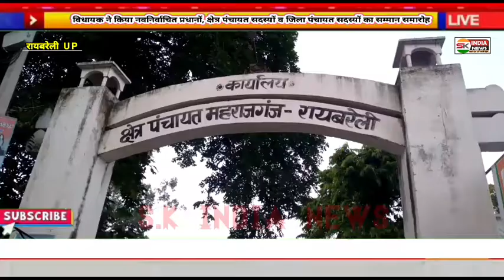विधायक ने किया नवनिर्वाचित प्रधानों, क्षेत्र पंचायत सदस्यों व जिला पंचायत सदस्यों का सम्मान समारोह